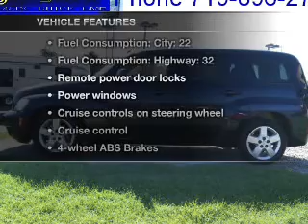2010 Chevrolet HHR - Colorado Springs CO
Year: 2010
Make: Chevrolet
Model: HHR
Trim: LT
Engine: 2.2 liter inline 4 cylinder 16 valve
Transmission: Automatic
Color: Imperial Blue
Mileage: 36840
Address:
950 South Academy Blvd